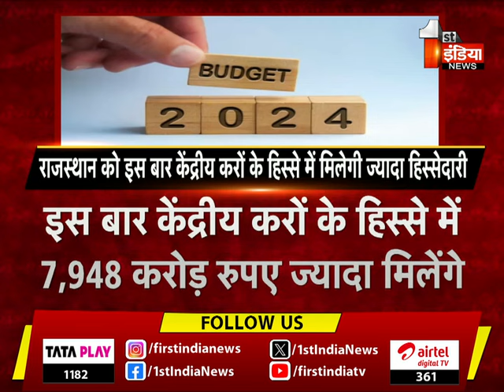News Blast: देश भर से बड़ी खबरों का खास बुलेटिन | 1 February 2024